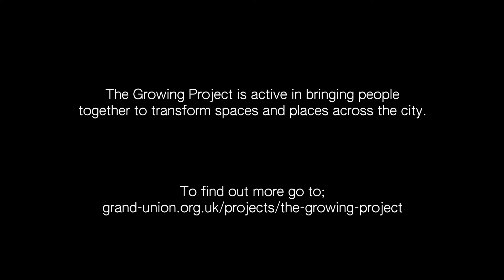The Growing Project: Hagley Lodge Portrait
‘The Growing Project: Growing Inclusive Communities’ is a new documentary film telling the magical story of how the lives of Birmingham’s homeless and vulnerable communities are being transformed through gardening together.

Filmed in Birmingham during Spring 2021, over 4 different locations, the film captures the real life stories, dreams and achievements of the people involved in the project, from participants, artists, gardeners and volunteers to the organisations underpinning the work. The garden becomes a place of shared stories, plant growing, food making, and also sanctuary, recovery and meaningful production.

The film, commissioned by digital support agency The Space, shows the benefits of connecting people to nature when in difficult times and also questions what role local communities and the arts and culture can play to the post-covid19 social and economic recovery.

Curated by Jo Capper, she says that “by connecting people with plants and each other in their local environment we can create platforms for change and transformation… responding positively to the visible effects of homelessness and vulnerability in our city, we are using our social and cultural capital to make improvements to the spaces and places we share.”

About The Growing Project
The Growing Project, established in 2019, is a community-led growing scheme, working with organisations who support vulnerably-housed people and those in crisis. Aiming to ‘Green-Sense’ the city, The Growing Project improves neglected sites across Birmingham by growing food and creating green spaces. The sites are developed, tended, and nurtured by people experiencing homelessness or who are in times of crisis. The Growing Project focuses on bringing people from different backgrounds together to collectively share stories and experiences, developing understanding whilst responding to key ecological issues.

Directed and produced by Sima Gonsai